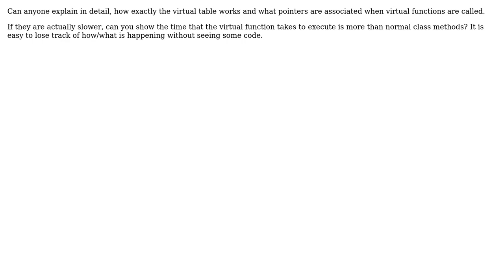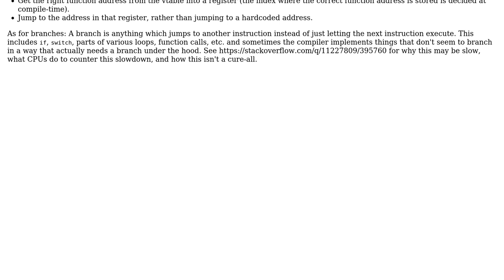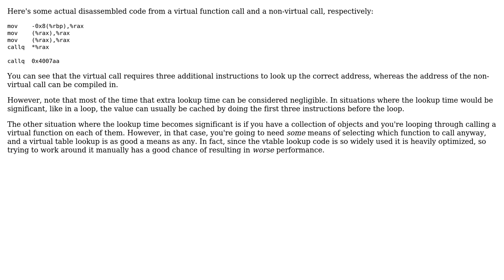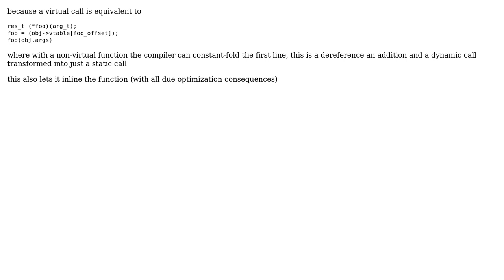Software Engineering: In C++ why and how are virtual functions slower? (4 Solutions!!)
Software Engineering: In C++ why and how are virtual functions slower?

With thanks & praise to God, and with thanks to the many people who have made this project possible! | Content (except music & images) licensed under CC BY-SA | Music | Images & others | With thanks to user ratchet freak user MdT user Kaz user Karl Bielefeldt user gnat and the Stack Exchange Network Trademarks are property of their respective owners. You are responsible for your own actions.